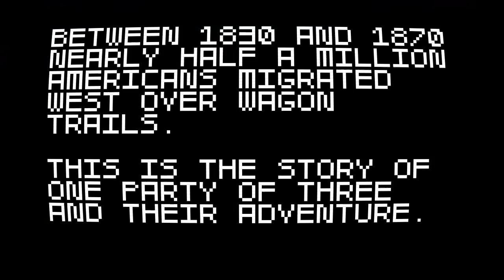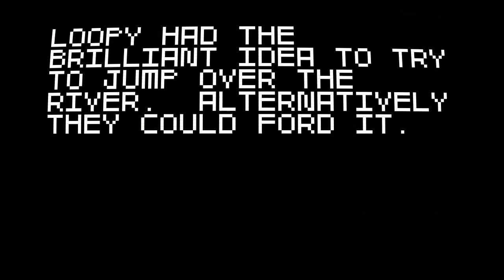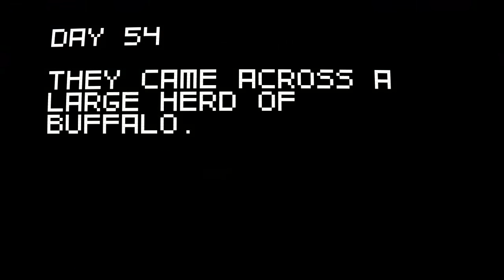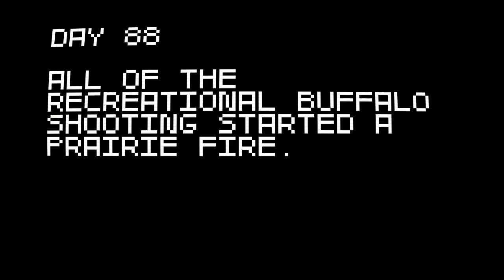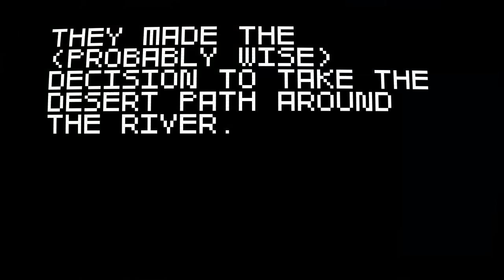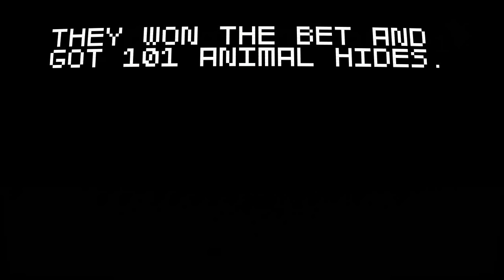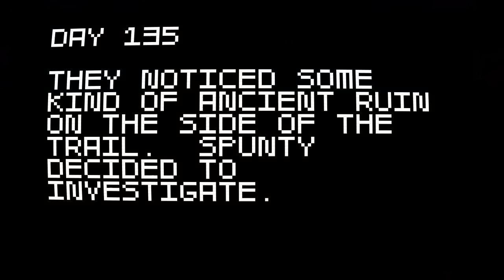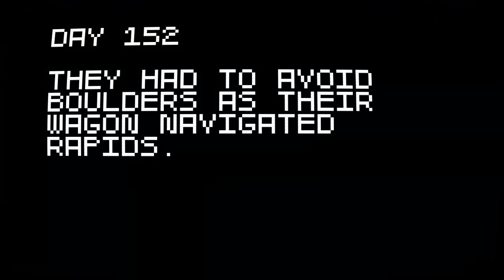Let's Play Super Amazing Wagon Adventure 25: Dakkadakkadakka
This trek on the Oregon trail contains 100% of your daily requirement of dakka as part of healthy viewing. It also contains a car, which should be a little peculiar considering it's being dragged around by oxen.